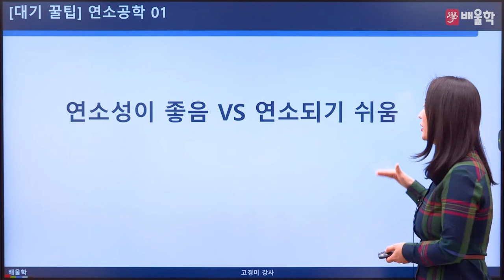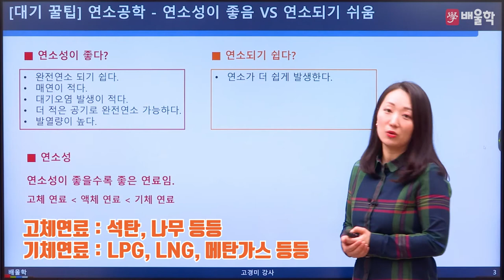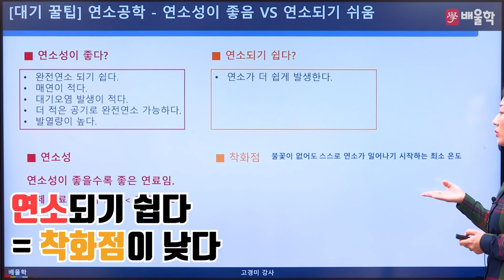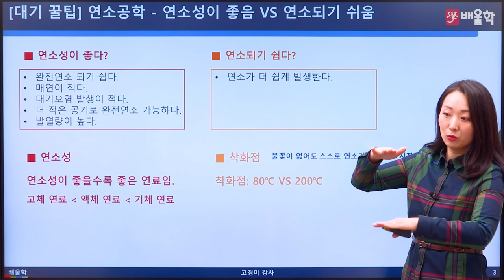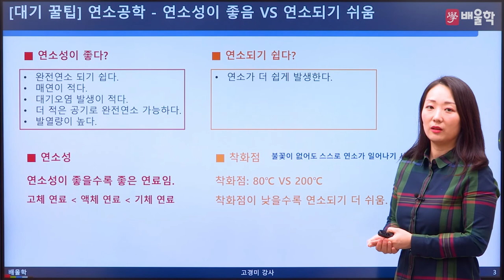[대기환경기사 꿀tip] 연소성이 좋음 VS 연소되기 쉬움 - 고경미 교수님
배울학 대기환경분야 대표교수
고경미 교수님의 대기환경기사 꿀팁!

대기환경기사 필기 2과목 연소공학 FAQ
연소성이 좋다? 연소되기 쉽다?
헷갈리는 개념 완전 정복!

더 많은 강의가 궁금하다면

- 대기환경기사, 대기환경산업기사, 대기환경기사필기, 대기환경기사실기, 대기환경기사기출문제, 대기환경기사과년도, 대기환경기사시험일정, 대기환경산업기사실기, 대기환경산업기사필기, 대기환경기사응시자격, 대기환경기사난이도, 대기환경기사기출, 대기환경기사인강, 대기환경기사취업, 대기환경기사시험, 대기환경기사책, 대기환경기사산업기사, 대기환경기사독학, 대기환경기사자격증, 대기환경기사기출문제해설, 대기환경산업기사과년도, 대기환경기사요약, 대기환경산업기사기출문제, 대기환경산업기사난이도, 대기환경기사학원, 대기환경기사강의, 대기환경기사교재, 대기환경기사요점정리, 대기환경기사필기책, 대기환경기사필기후기, 대기환경기사무료인강, 대기환경산업기사책, 대기환경산업기사과목, 대기환경산업기사독학, 대기환경산업기사시험일정, 대기환경산업기사취업, 대기환경기사동영상강의, 대기환경기사인터넷강의, 대기환경기사인강추천, 대기환경기사무료강의, 대기환경기사출제기준, 대기환경기사추천, 대기환경기사동영상, 대기환경기사공부, 대기환경기사실기인강, 대기환경기사공부법, 대기환경기사준비, 대기환경산업기사인강, 대기환경산업기사학원, 대기환경산업기사자격증, 대기환경기사채용